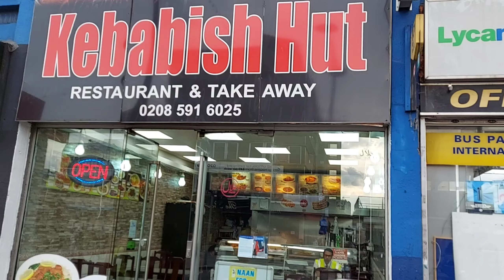Barking station Parade Walk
London Barking Station is one of the main Railway and Underground Station in London connecting London with Essex County. This station has a beautiful  parade of shops consisting Boots, Super drug, McDonald, KFC and many more.